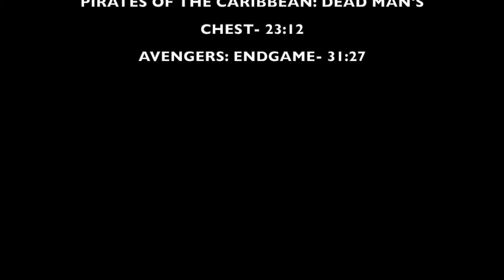Chestermere High School Band Rancheview elementary school concert Edmonton trip 2022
CHS Band performs at an elementary school